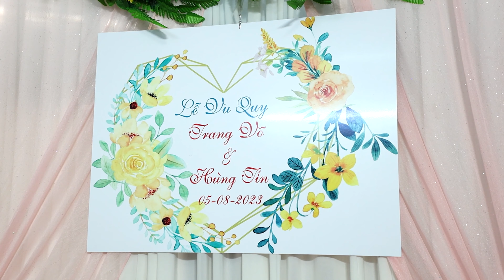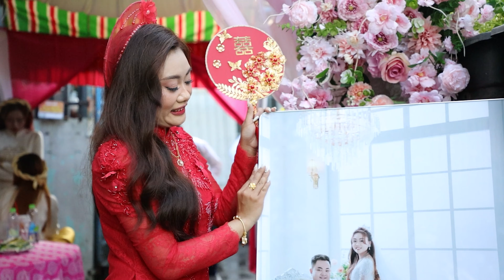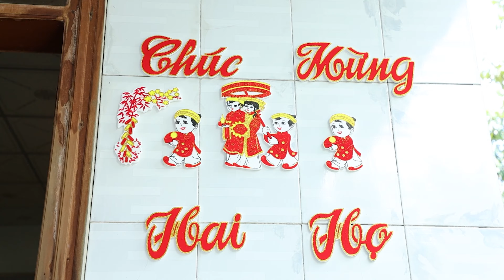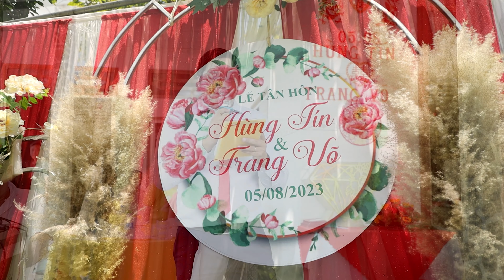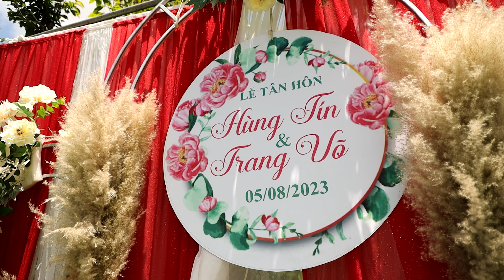Lễ Tân Hôn Hùng Tín & Trang Võ 05/08/2023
Add :  5 Đình An Tài Phường 7 Quận 8 Tp .HCM
ĐT : 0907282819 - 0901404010- FB/ZALO : 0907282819
►✪ NGUỒN : Kênh Youtube :  Trân Wedding
►✪ Kênh Chuyên Chia Sẻ Về Hình Ảnh Đám Cưới - Cuộc Sống - Phong Tục Của Con Người Miền Tây - TPHCM Một Cách Chân Thật Nhất .!
❤ Mỗi Lượt Xem đăng ký Của Các Bạn là động lực giúp kênh phát triển và đem đến thêm nhiều hình ảnh về miền sông nước .!

❤ Em Xin chân thành Cảm Ơn rất Nhiều !
❤ Xin Chúc Các Bạn Xem VIDEO Vui Vẻ  !